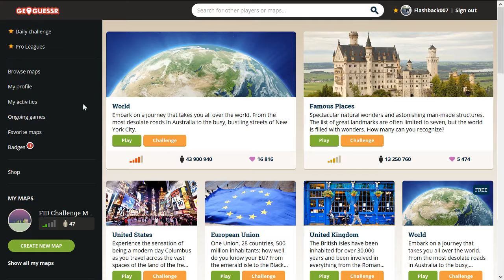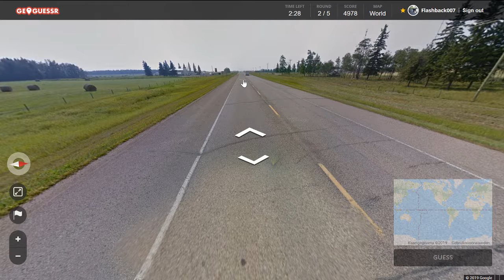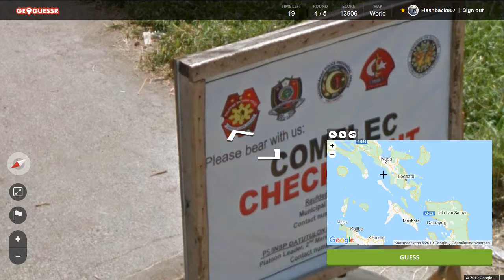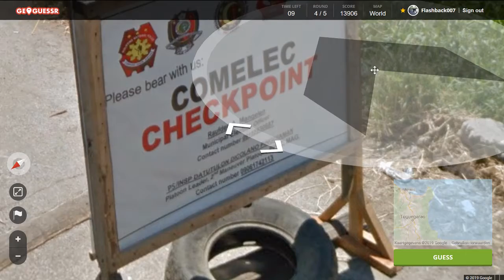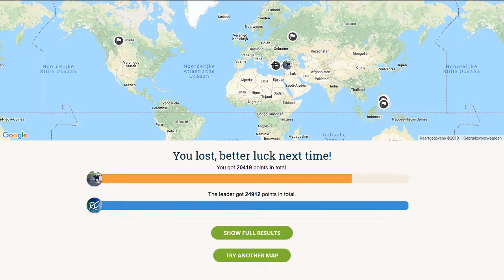Geoguessr Daily Challenge #199: Hoge score in Rusland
Onverwacht, al zijn de aanwijzingen, toch wel goed